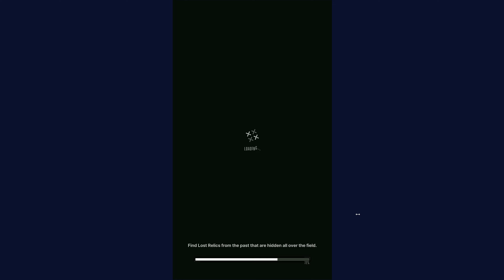Goddess Of Victory Nikke Boss Fight : Chatterbox A.N.M.I (4K) On Bluestacks 5